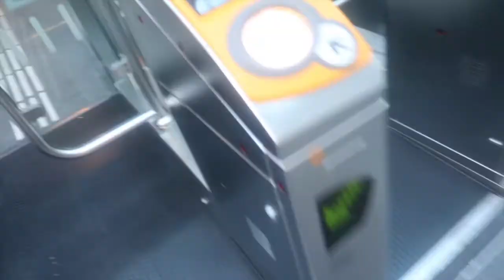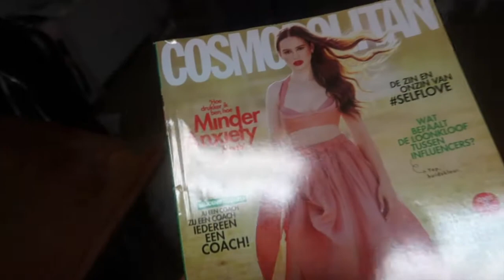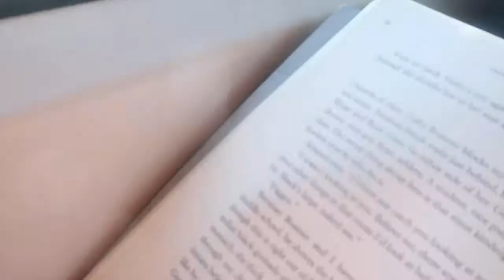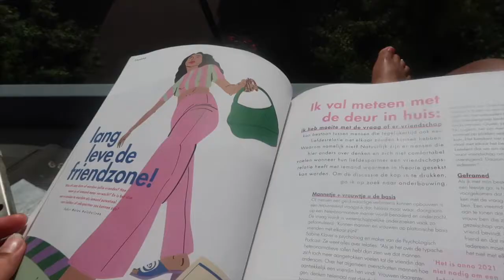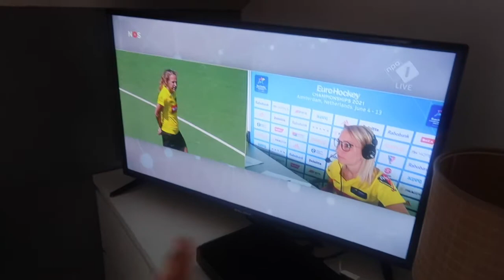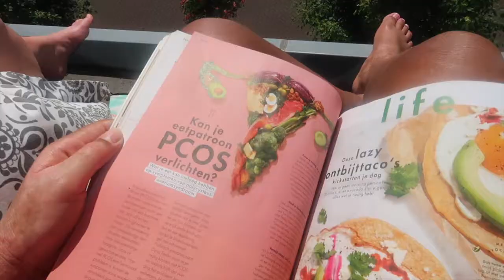Week in my life vlog #169 Being an extra in a tv commercial & watching EURO 2020 📹⚽️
Hi guys!

This week I spend some time on a TV set, I work from home and watch the first games of the EUROS, I hope you enjoy! :) x

'Japan' by Uniq 🇳🇴 | Chill Piano Hip Hop Music (No Copyright) 🌷